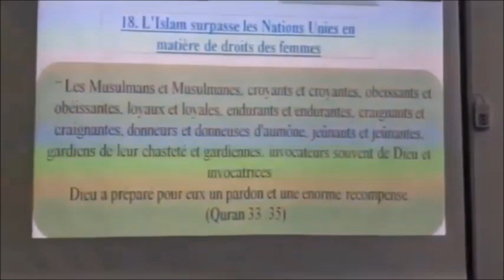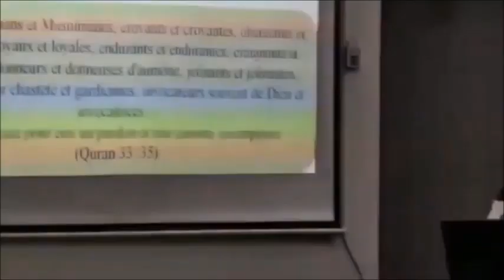𝗣𝗲𝗻𝗮 𝗱𝗶𝗳𝗳é𝗿𝗲𝗻𝗰𝗲 𝗲𝗻𝘁𝗿𝗲 𝗺𝗶𝘀𝗶é 𝗺𝗮𝗱𝗮𝗺 𝗸𝗼𝘁é 𝘀𝗽𝗶𝗿𝗶𝘁𝘂𝗮𝗹𝗶𝘁é 𝗱𝗮𝗻𝘀 𝗟'𝗜𝘀𝗹𝗮𝗺 𝗣𝗮𝗿 𝗙𝗿. 𝗭𝗮𝘆𝗱 𝗜𝗺𝗮𝗺𝗮𝗻𝗲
The Minaret Of Good Preaching - 𝗣𝗲𝗻𝗮 𝗱𝗶𝗳𝗳é𝗿𝗲𝗻𝗰𝗲 𝗲𝗻𝘁𝗿𝗲 𝗺𝗶𝘀𝗶é 𝗺𝗮𝗱𝗮𝗺 𝗸𝗼𝘁é 𝘀𝗽𝗶𝗿𝗶𝘁𝘂𝗮𝗹𝗶𝘁é 𝗱𝗮𝗻𝘀 𝗟'𝗜𝘀𝗹𝗮𝗺 𝗣𝗮𝗿 𝗙𝗿. 𝗭𝗮𝘆𝗱 𝗜𝗺𝗮𝗺𝗮𝗻𝗲